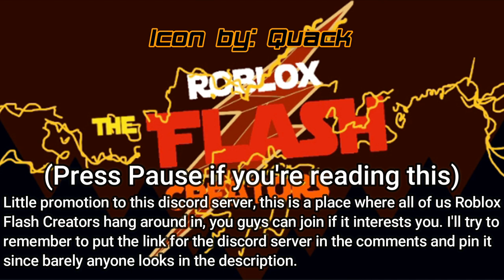ROBLOX Flash Recreation (Thawne reveals his plan to Barry)(TFIE, TFU)| 8x04